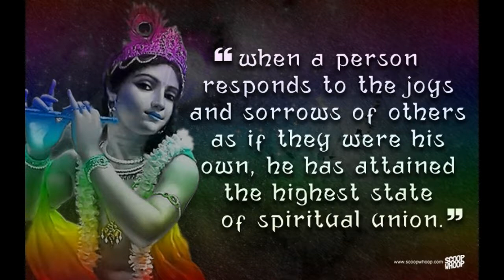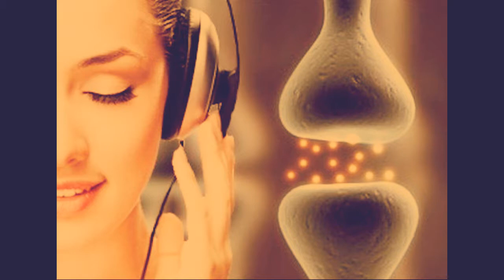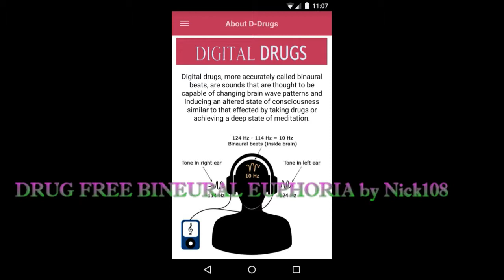DRUG FREE BINEURAL EUPHORIA by Nick108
Created in FL Studio 12, Cockos Reaper and iSkysoft Video Editor, Images courtesy of GI images, This music is designed to turn T type adrenaline junkies more soft than fresh snow.  Breathe deep, eyes shut, breathe slowly and relax, use with head phones on low volume, BUT DO NOT OPERATE MACHINERY OR DRIVE TO THIS.  And Rock for Radharani Always!  Ki Jaya!